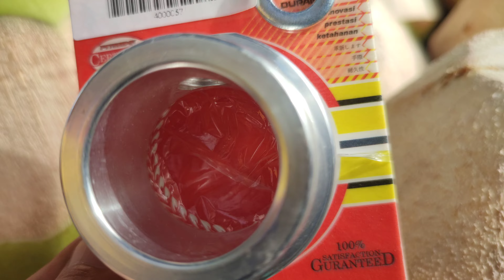Sniper 150 Exhaust Pipe Adoptor Price: 250 only